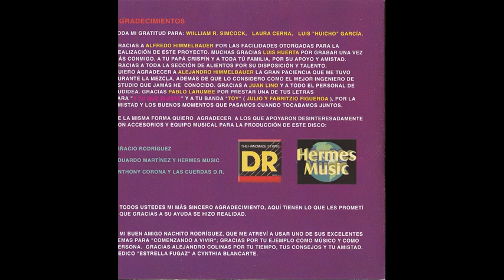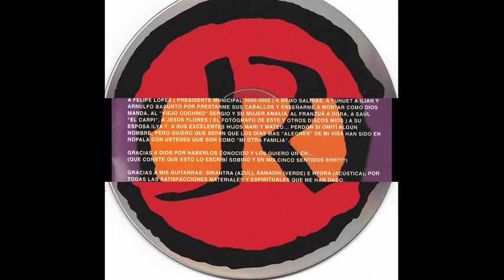Julio Revueltas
Canción: Chankanab